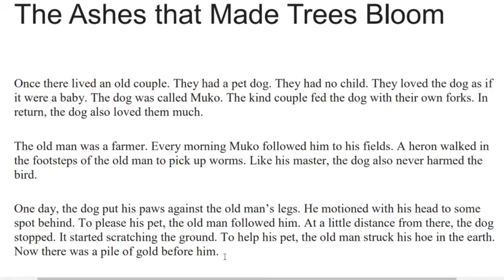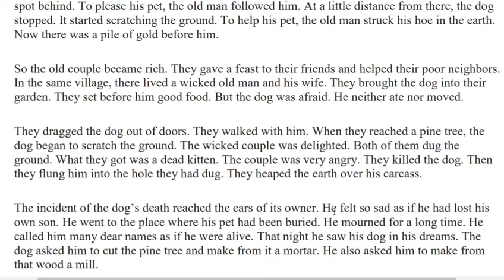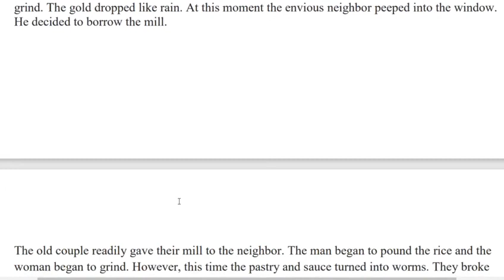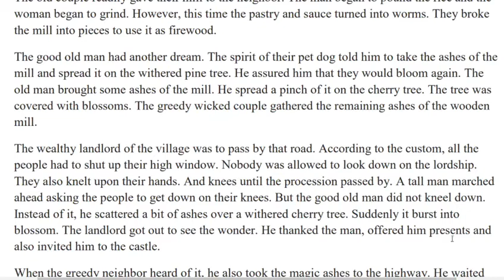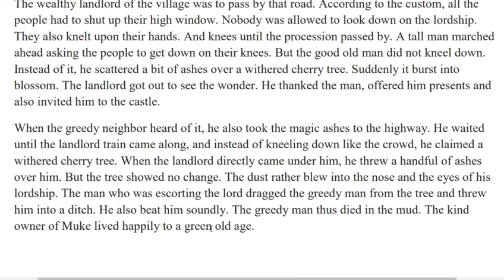The Ashes that Made Trees Bloom - Narrated by BD Pant